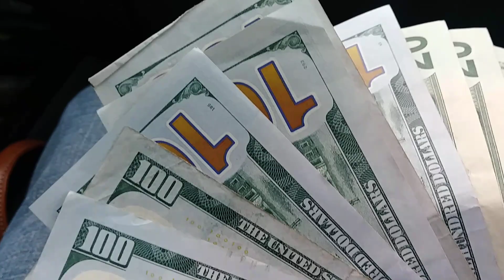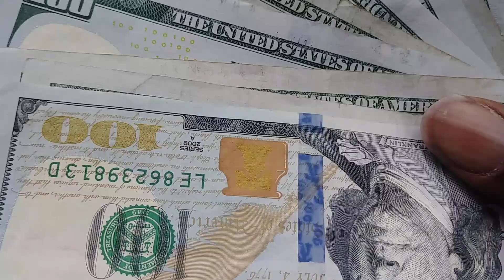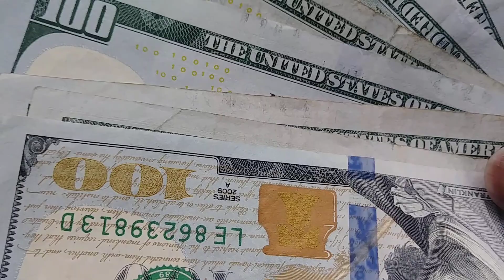What would you do if you won the lottery